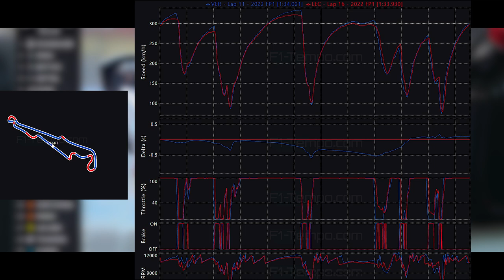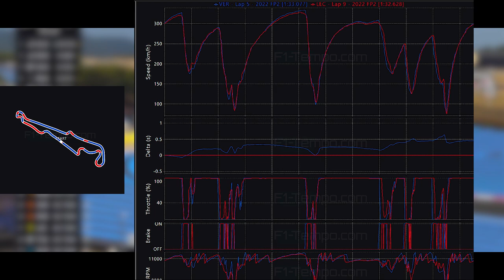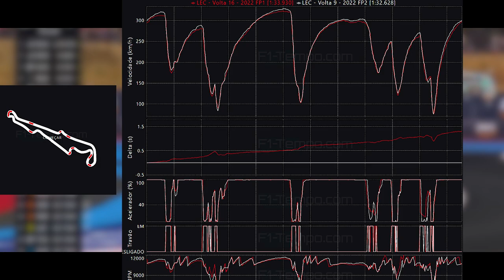TREINOS LIVRES GP FRANÇA - FERRARI ESCONDE O JOGO MAS LIDERA